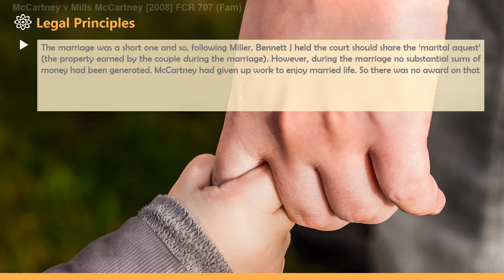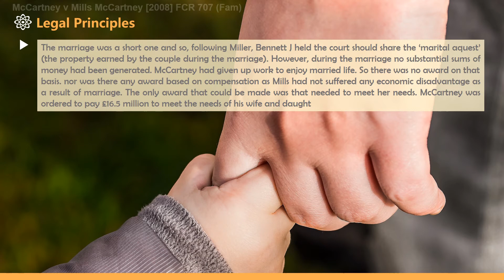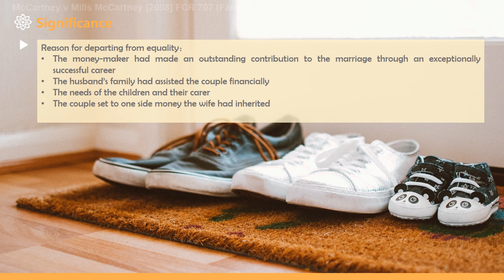[Family Law Case] McCartney v Mills McCartney [2008] FCR 707 (Fam)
5 minutes know interesting legal matters
McCartney v Mills McCartney [2008] FCR 707 (Fam) (UK Caselaw)  ['financial orders for short marriages']